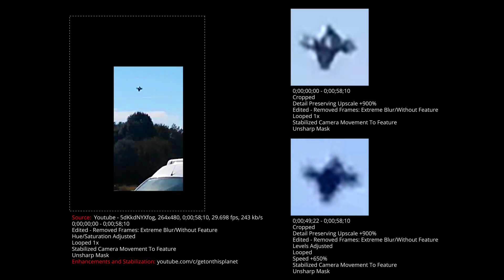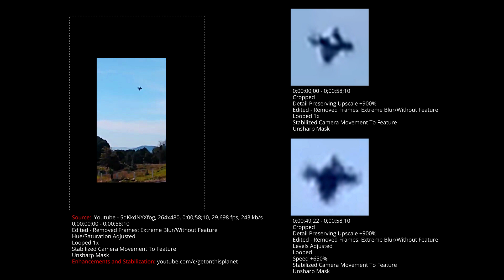Analysis Of UFO Video: Enhanced & Stabilized-"A UFO IN PUEBLA MEXICO 😱!!!"